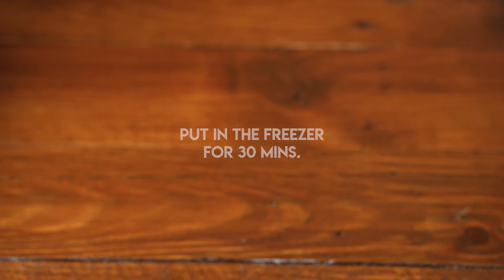How To Make Magnum Ice Cream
Good job for making it through the week! Give yourself a pat on your shoulder and a cup of Magnum ice cream. Enjoy this recipe hack inspired by the famous and crowd's favorite ice cream.

Magnum Ice Cream

Ingredients:
3/4 cup condensed milk (chilled)
225ml all purpose cream (chilled)
1/2 cup dark chocolate

Instructions:
For the chocolate:
In a pot filled 1/3 of the way with water, place a small steel bowl/small pot inside; this is where you’re going to melt your chocolate.

Then, place all of your chocolate in the small steel bowl and melt it over medium heat.

Note:
The water underneath the bowl may be boiling at this point. Please use mittens if you plan on touching the steel bowl. Continue stirring the chocolate until it melts completely. Once melted, turn off the stove, set the chocolate aside, and let it cool.

Assembly:
1. Pour the melted chocolate into a glass.
2. Squeeze some chocolate inside the glass – not too much because you’re going to spread the chocolate.
3. Spread the chocolate inside the glass from the top all the way to the bottom.
4. Once the glass is “coated” put it in the freezer for 5 minutes.
5. In a bowl, mix together all purpose cream and condensed milk.
6. Get the glass in the freezer and pour the ice cream mixture. Don’t forget to leave some space for the melted dark chocolate to seal the glass. Put it back into the freezer for 30 minutes.
7. Get the ice cream from the freezer and seal the glass with melted chocolate and freeze overnight.
8. Serve and Enjoy.